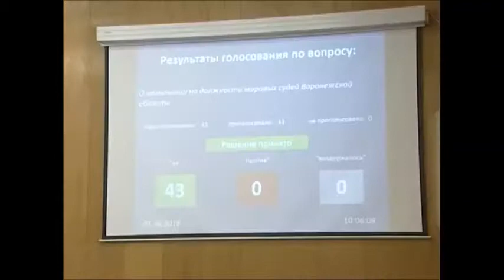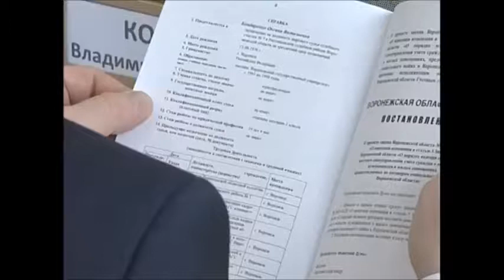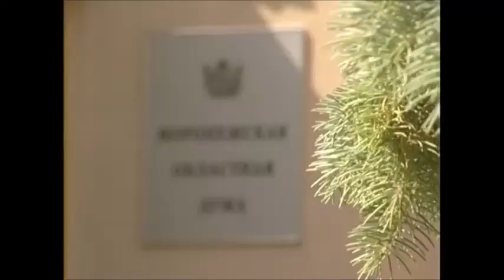КАКОВА СУДЬБА ВОРОНЕЖСКОГО ГУБЕРНАТОРА?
Как всегда, в оперативном режиме прошло очередное заседание областной Думы. Депутаты за каких-то полчаса рассмотрели полтора десятка вопросов повестки дня, а также успели обсудить стремительный рост цен на бензин. Главным политическим итогом стало назначение выборов губернатора на 9 сентября. На заседании регионального парламента побывала наша съемочная группа.